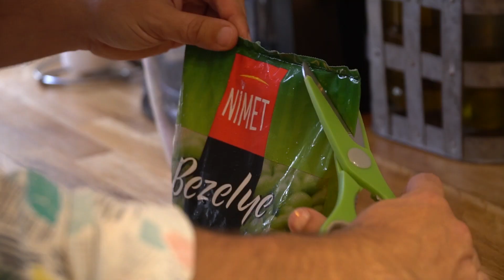Bebekli Annelerden Pratik Öneriler | A101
Bebek bakımıyla ilgili pratik önerileri anlattığımız videomuzda bebeklerin severek yiyeceği pirinç unlu haşlanmış sebzeli lezzetli ve pratik bir bebek maması tarifi paylaştık. Keyifli seyirler